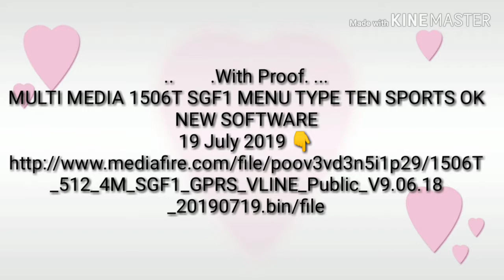Latest 1506T SGF1 Menu Type Ten Sports Ok New Software 15/08/2019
..        .With Proof. ...
MULTI MEDIA 1506T SGF1 MENU TYPE TEN SPORTS OK NEW SOFTWARE
19 July 2019 👇